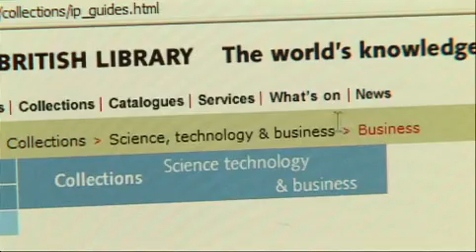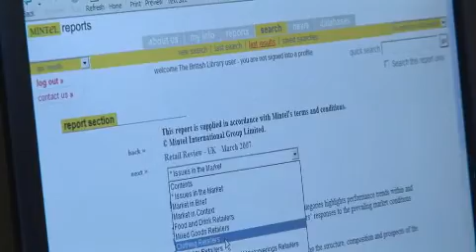Success story: Emma-Jayne Parkes and Viviene Jaeger - SquidLondon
Emma-Jayne Parkes and Viviane Jaeger form design duo SquidLondon. Their product, the 'Squiderella', is a colour-changing umbrella.

The Business & IP Centre at the British Library helped them to start their business